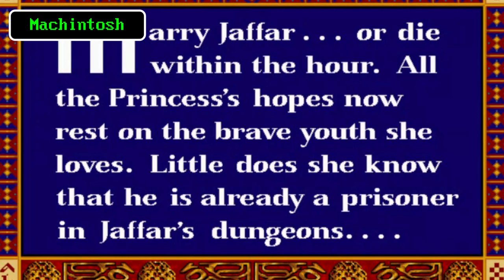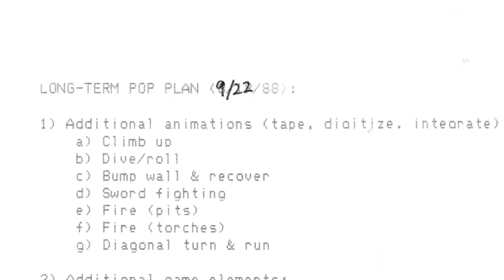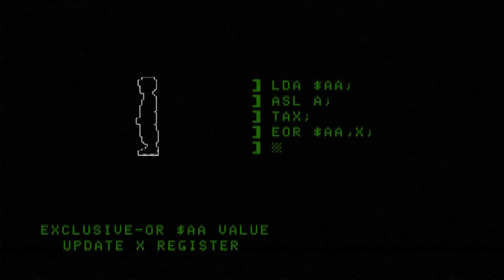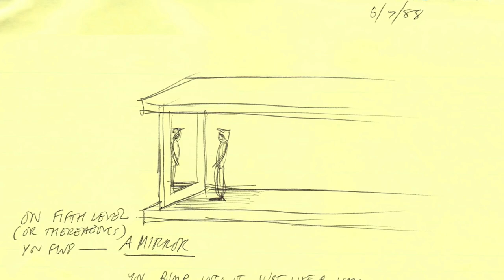Prince of Persia através do tempo - Análise